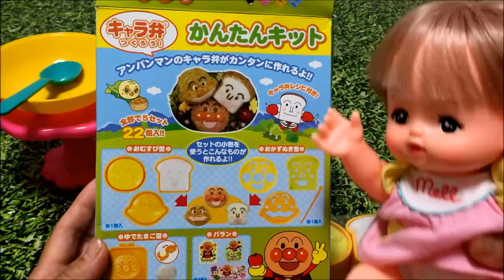メルちゃん おもちゃ アンパンマンのキャラ弁かんたんキット 開封動画♡みーたんおねえさん♡